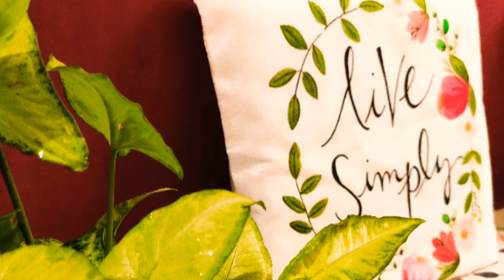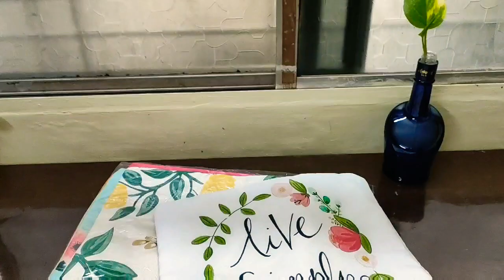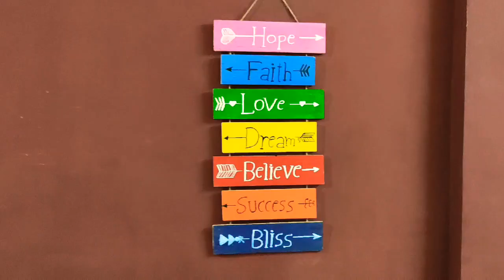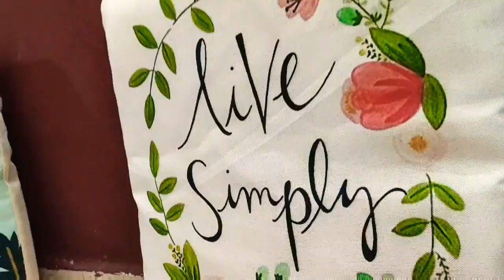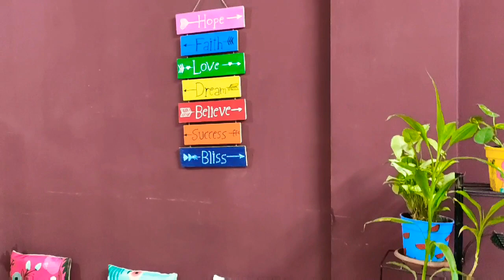My small room makeover / Home decor with best indoor plants/ plant care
✨❤My small room makeover✨🌱colorful corner❤

Add DIY things -

Wooden pallet
Dreamcatcher
Bottle art
Plant pot painting
Switch board art / wall art
Wall hanging
Canvas painting

Flipkart
Cushion cover
 igi 3D Printed Cushions Cover

Home decor video / DIY canopy